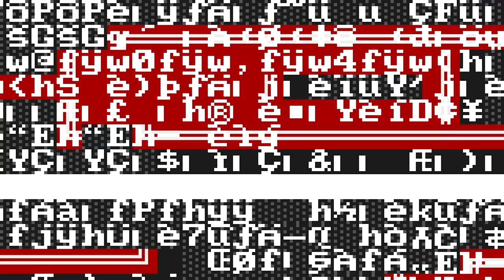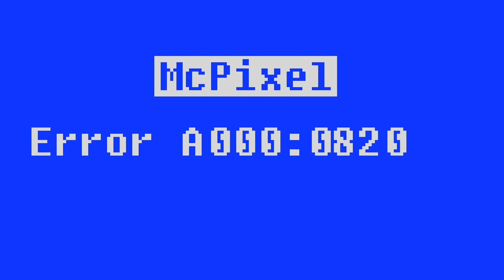what wired crazy game did I end up playing?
This game is so crazy and Weird. Welcome to mcPixel. If there is any other games you guys what to see let me know.